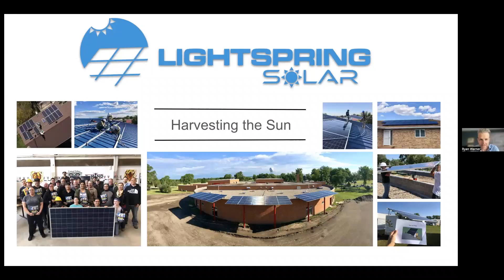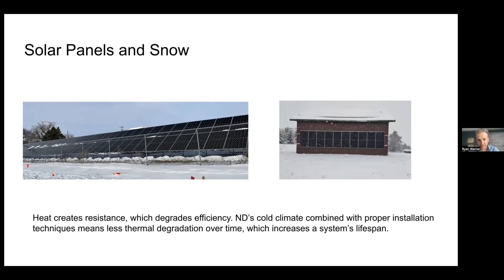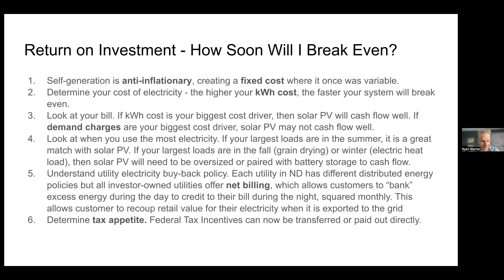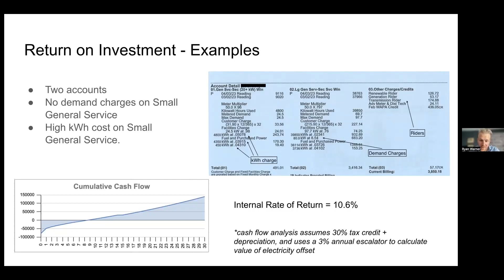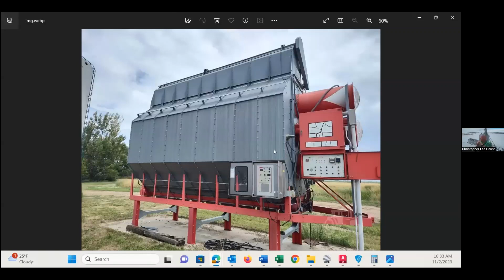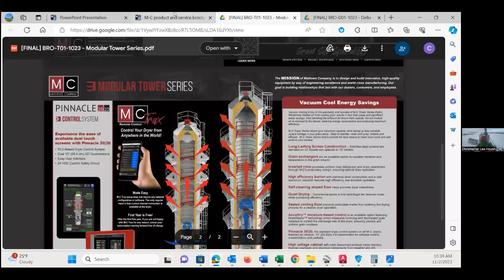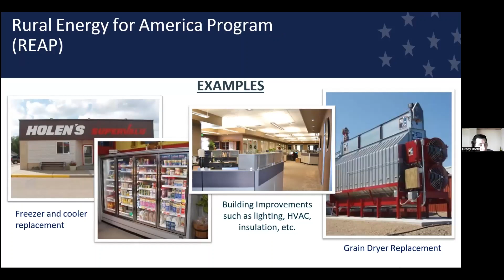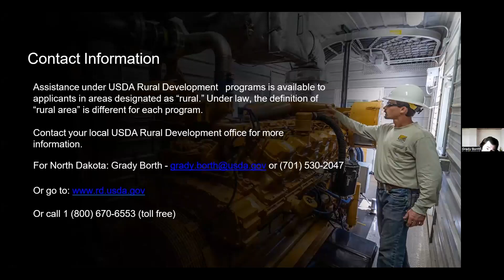On-Farm Energy Efficiency Opportunities - 110223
In our first Conversations over Coffee Webinar for 2023 we highlighted On-Farm Energy Efficiency Opportunities. Our great speakers discussed opportunities to help farmers and ranchers make voluntary improvements that boost energy efficiency on the farm.

Speakers:
Ryan Warner - Co-Founder, Light Spring Solar - 02:14
Chris Housh - Division Manager/Sales/Project Management, Gateway Building Systems - 32:41
Grady Borth - Business & Cooperative Program Specialist, North Dakota Rural Development - 44:18